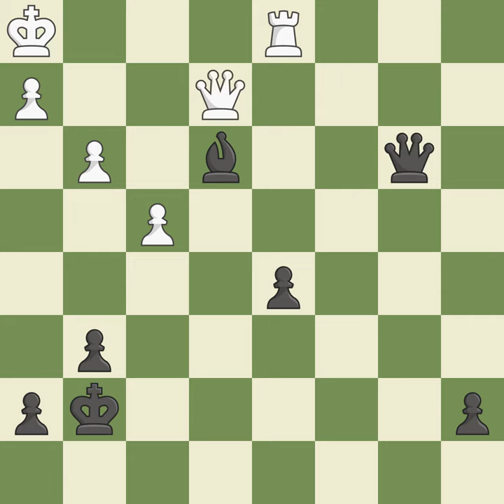King's Indian Defense: Gligorić System, 7...exd4, Event: It \Grand Prix\ (active), Site:Moscow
King's Indian Defense: Gligorić System, 7...exd4, Event: It \Grand Prix\ (active), Site:Moscow (Russia), Date:2002, Round:3, White:Onischuk Alexander (USA), Black:Kasimdzhanov Rustam (UZB), Result1-0, ECOE92, WhiteElo:2658, BlackElo:2676VI